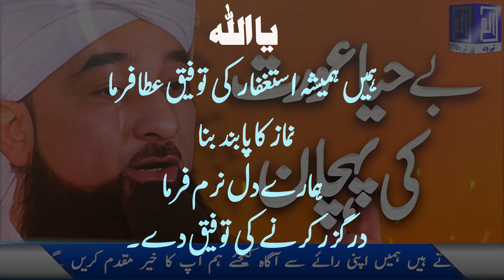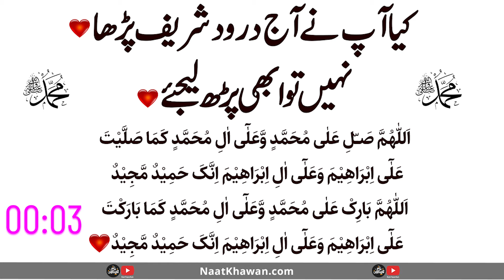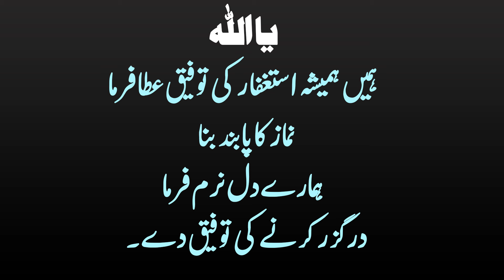Behaya Aurat ki Pehchan saqib raza mustafai - Bayan by Saqib Raza Mustafai 2024 - new bayan 2024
1. "Behaya Aurat ki Pehchan - Saqib Raza Mustafai ka Naya Bayan 2024"
2. "Saqib Raza Mustafai Bayan 2024: Behaya Aurat ki Nishaniyan"
3. "New Bayan 2024: Behaya Aurat ka Parda Fash - Saqib Raza Mustafai"
4. "Saqib Raza Mustafai 2024: Behaya Aurat ki Shazishat ka Bayan"
5. "Saqib Raza Mustafai Bayan: Behaya Aurat ki Alamat aur Unka Ilaj"

"We want to emphasize that our channel is solely dedicated to the dissemination of authentic Islamic knowledge, and we do not generate any revenue from our content. Our mission is purely educational, aimed at spreading the true teachings of Islam to viewers worldwide."

This new Bayan delivered by Saqib Raza Mustafai sheds light on the identification of a shameless woman in Islam. With profound insights and examples from Islamic teachings, Saqib Raza Mustafai elaborates on the signs and characteristics that define a behaya (shameless) woman. This Bayan serves as a crucial reminder for both men and women to uphold modesty and dignity in accordance with Islamic principles. Join Saqib Raza Mustafai in this enlightening discourse as he explores the traits and consequences associated with immodesty, providing guidance for maintaining virtuous conduct in society.

0:00 - Introduction
1:12 - Definition of Behaya Aurat
9:35 - Signs and Characteristics
16:20 - Consequences and Solutions
23:00 - Conclusion

Join us in our journey to deepen our understanding of Islam and strengthen our moral character."

Special Thanks Message to Alif Lam Mim Tv Community:
A heartfelt thank you to our Alif Lam Mim Tv community for your unwavering support and engagement. Your encouragement drives us to continue sharing valuable content and spreading the light of knowledge. JazakAllah Khairan for being an integral part of our channel's success.
In this latest video, you will listen to Saqib Raza Mustafai's new Bayan for 2024. Saqib Raza Mustafai, a renowned Islamic scholar, shares inspiring words and wisdom that will surely touch your heart and soul.

Are you ready to be inspired by the powerful words and wisdom of Saqib Raza Mustafai in his new bayan for 2024?

Through his insightful words, Saqib Raza Mustafai reminds us of the importance of faith, compassion, and resilience in the face of challenges.

As we listen to Saqib Raza Mustafai's words, we are inspired to live our lives with purpose and to make a positive impact on the world around us.

Welcome to our official channel of Alif Lam Min TV. Our mission is to teachings of Islam to all the Muslim brothers and sisters of the world. Especially the family and community teachings of Islam are our main objectives. Here you can watch and listen to new Islamic bayan from popular speakers of Islam like Maulana Tariq Jameel, Muhammad Saqib Raza Mustafai, Mufti Akmal Qadri, Mufti Tariq Masood, Dr Abdullah Mustafa. Under the guidance of highly qualified scholars, you will learn how to spend a peaceful and happy life.
Alif Lam min tv aims to spread the message of Allah Subhanahu Wa Taala and our Beloved Prophet Muhammad PBUH.